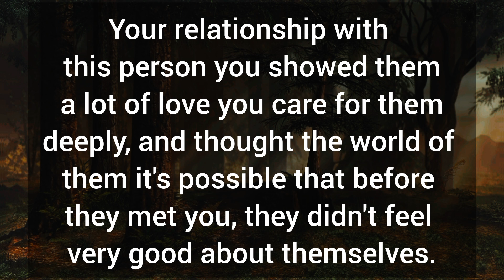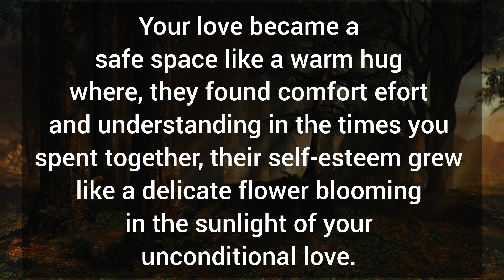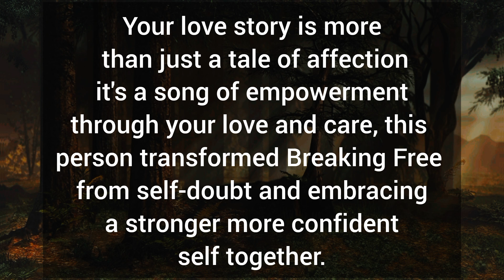🌈 Your love became a safe space like a warm hug where, 👥 Your Partner Fillings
Related Queries-

divine masculine
dm to df
divine masculine
dm df
dm message to df today
dm tarot
twinflames